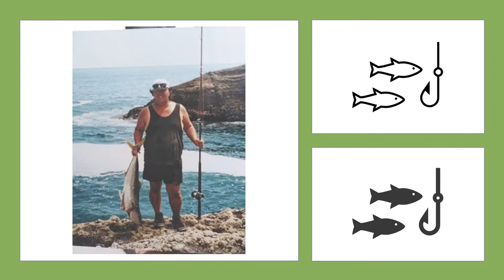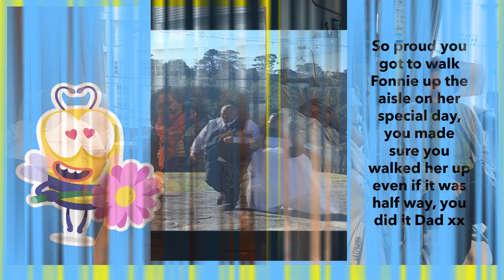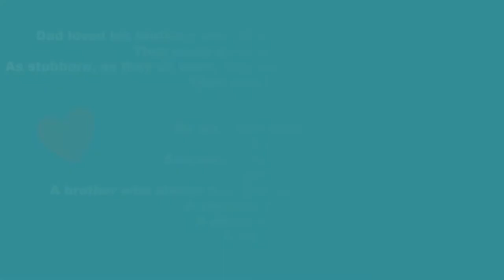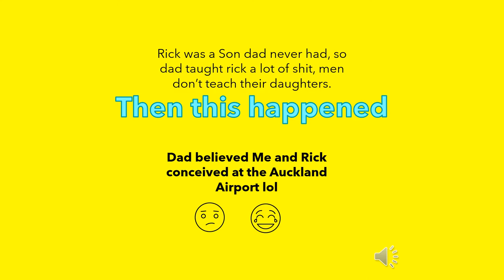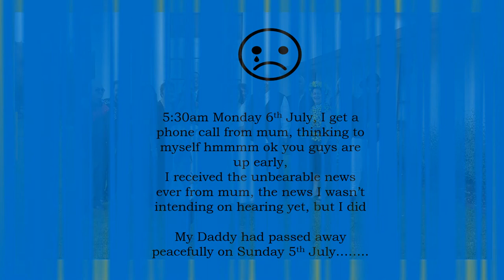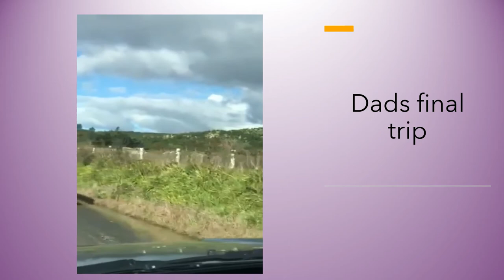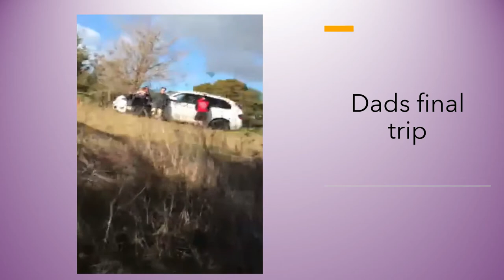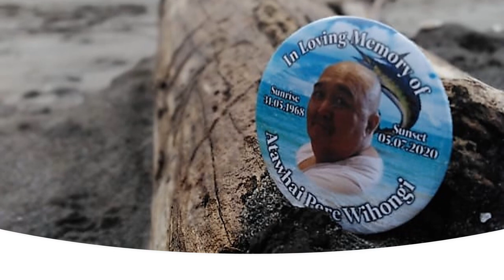atawhai pere wihongi slideshow 2020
this is a little something I did after the burial of dad. has taken me 7weeks to finally upload to youtube, I finished it 3 weeks ago, but always wanted it to be perfect, but yeah!